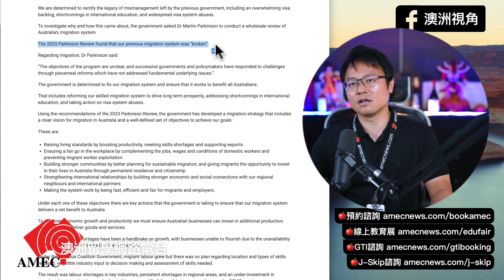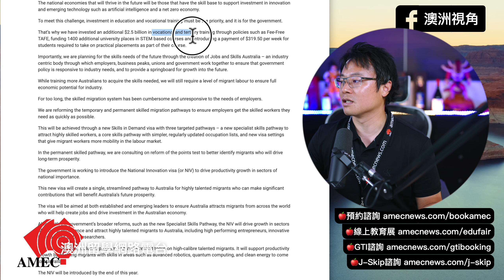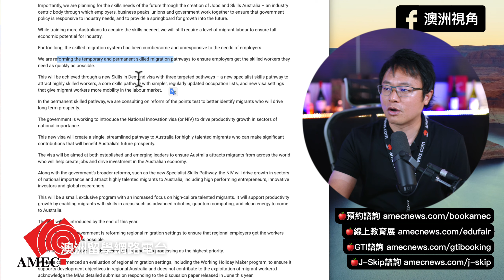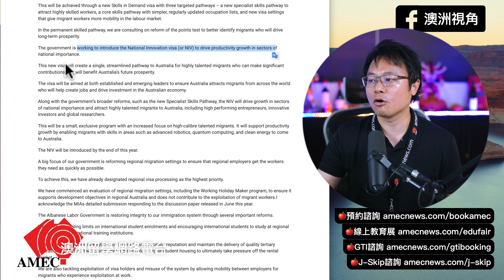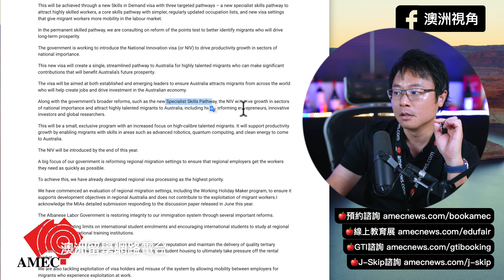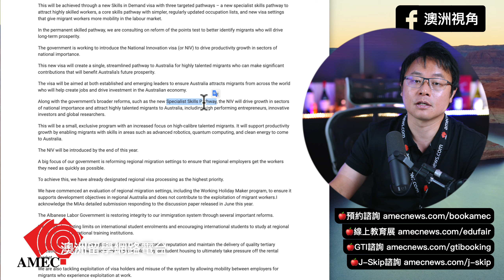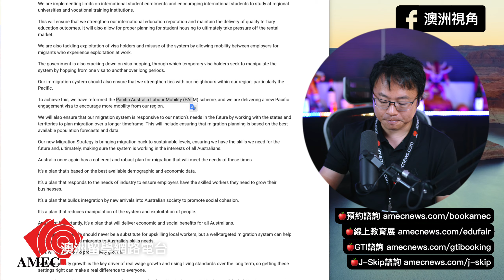【解說】澳洲移民局副部長在移民公會MIA，2024年度大會的演說